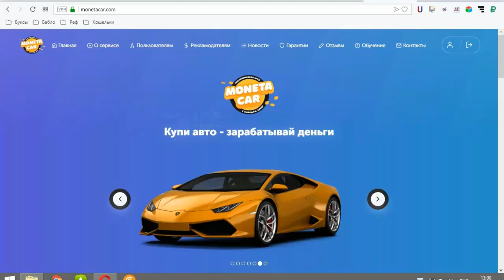РОВЕР75.СТУК СО СТОРОНЫ РЕМНЯ ГРМ.№№РОВЕР75 2.5 177Л,С.ПРИЧИНА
ВСЕМ СПАСИБО КТО МЕНЯ СМОТРИТ Я СТАРАЮСЬ ДЛЯ ВАС,ЛЮБЫЕ ПРЕДЛОЖЕНИЯ ПИШИТЕ МНЕ В КОМЕНТЫ ИЛИ В ЛИЧКУ.У МЕНЯ ОДНОГО НЕ ХВАТАЕТ ПОМОГАТЬ ВСЕМ ПОЖИЛЫМ ЛЮДЯМ,А ОЧЕНЬ ХОЧЕТСЯ.А ТАК ЖЕ ДЕЛАТЬ ДЛЯ ВАС ВИДОСЫ НА ПОСТРОЙКУ НИВЫ ДЛЯ ОФРОУДА. ВК.